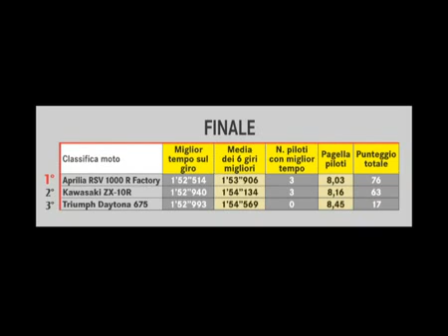Masterbike 2006 Finale conclusiva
Finale conclusiva del Masterbike 2006 tra le maxi sportive vinta dall'Aprilia RSV1000R 2006 giustamente